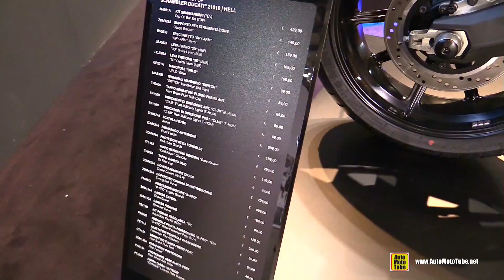2016 Ducati Scrambler Customized by Rizoma with SC Project Exhaust - Walkaround - 2015 EICMA